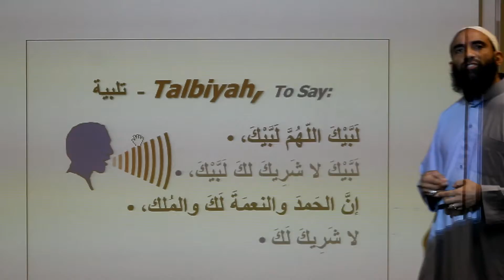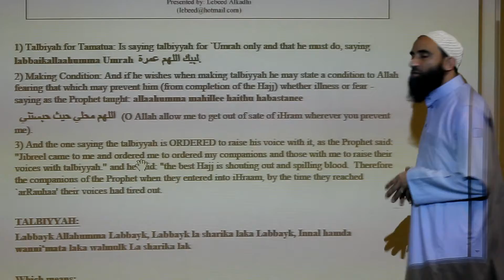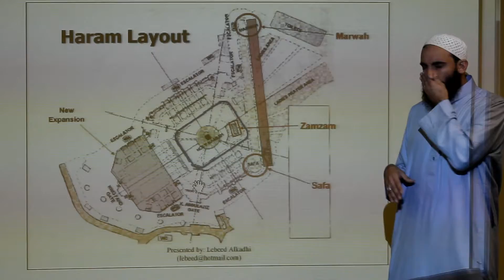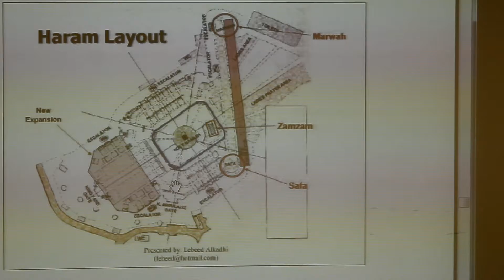Umrah, Part 07: Talbeeyah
Hajj Workshop: Umrah Logistics